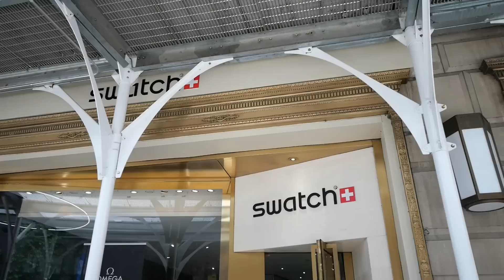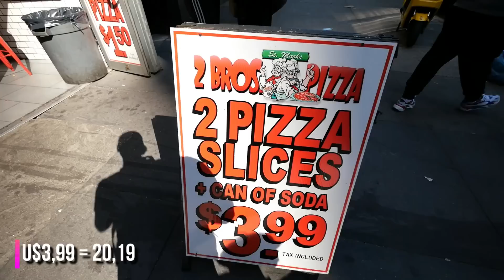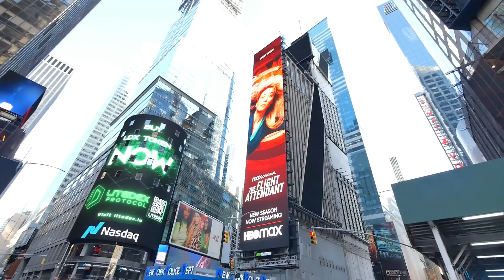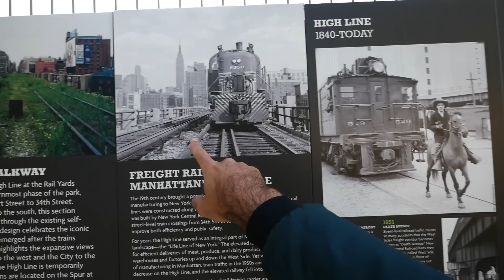UM DIA EM NOVA YORK DE GRAÇA! O Que Fazer, Passeios Baratos, Central Park, Times Square, Broadway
Nova York é uma cidade cara, mas é possível passar um dia passeando sem gastar muito. Nesse vídeo visitamos o Central Park, a Times Square, Fifth Avenue (Quinta Avenida) a High Line e a Little Island, além de passar pela mais nova atração da cidade, The Vessel, que está fechada mas é impressionante por fora. Comemos a famosa pizza barata e o cachorro-quente de Nova York e usamos apenas metrô e transporte público, e assim foi nosso dia de passeio quase de graça em Nova York!

Conheça o livro TODOS A BORDO, com bastidores dos cruzeiros e nossas vidas de tripulantes

Quer saber como trabalhar em navio de cruzeiro? Baixe o meu ebook

QUEM É DIOGO KYRILLOS?
Opa, aqui é o Diogo! Desde que realizei o sonho do meu primeiro intercâmbio 18 anos atrás no Reino Unido venho criando conteúdo online que já ajudou milhares de brasileiros a realizarem os seus projetos de mundo. Comecei o canal justamente naquela época como um hobby para mostrar como era a vida por lá e nunca imaginei que cresceria tanto! Depois morei na Austrália e em Portugal, comecei a trabalhar em navios cruzeiros, virei nômade, passei por 94 países e registrei todas essas aventuras nos vídeos do canal por mais tempo em atividade do Youtube Brasil!

Canais inspiradores: Rafael Scapella, Estevam Pelo Mundo, Carioca no Mundo, Mundo Sem Fim, Viaje Por Conta, Vaz Onde, Travel and Share, Aviões e Música, Aero Por Trás da Aviação, Melhores Destinos, Dicas Nova York.

Vídeo editado por Laryssa Cabral